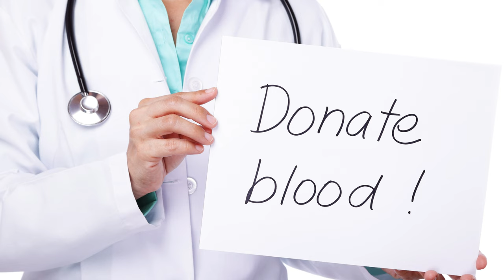रक्तदानानंतर काय खावे? Diet After Blood Donation in Marathi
रक्तदानानंतर काय खावे? What foods should you eat after donating blood?

This video gives you diet recommendation and list of foods, fruits and drinks to be consumed after you have lost blood due to blood donation. Blood donation is a great thing, but you want to avoid weakness after that. This Marathi video would help you get back to 100% soon.